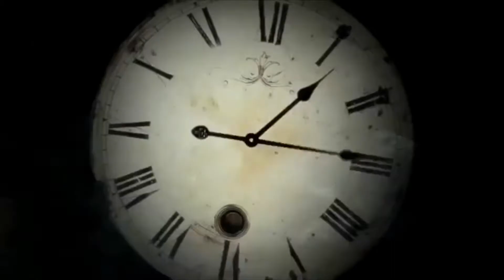Horas em inglês (fácil e completo)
Você sabe dizer as horas em inglês? Um dos modos é dizendo os números, porém, algo dificulta muito. Assim como no português, costumamos dizer as horas de outras maneiras, e isso é muito comum em inglês. Confira no vídeo.

Quarta Mate!
Aulas gratuitas todas as quartas-feiras às 21h.